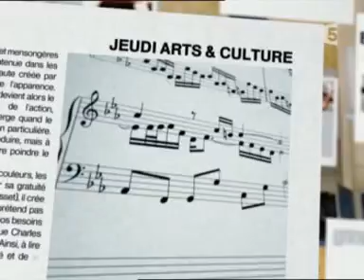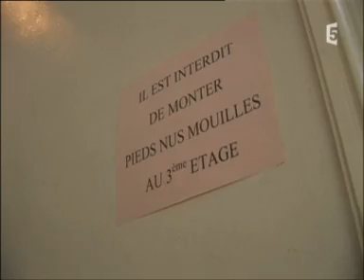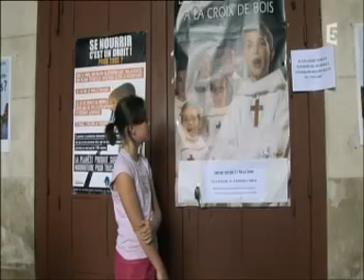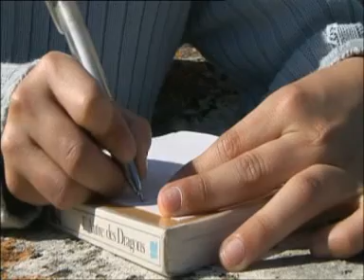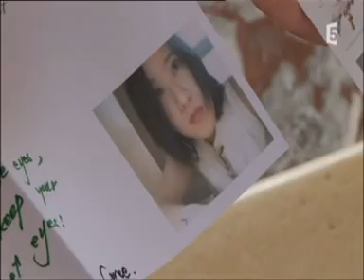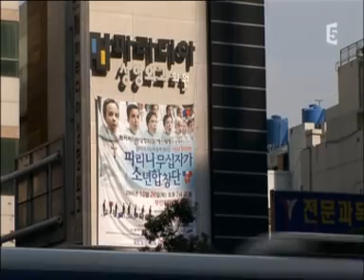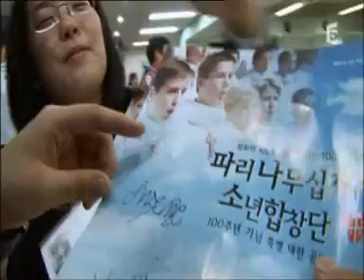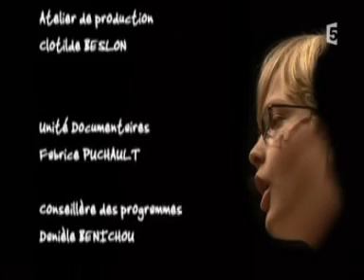Le choeur des enfants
Les Petits Chanteurs à  la croix de bois